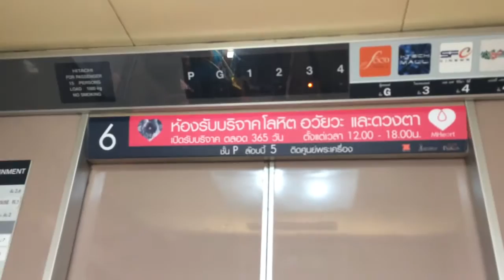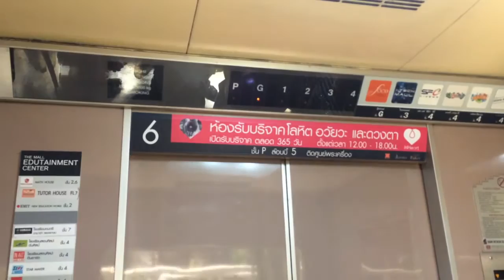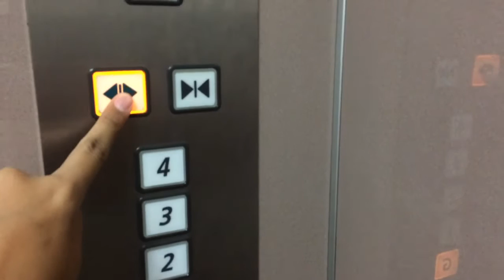(R01) The Mall Bangkae Bangkok ** Hitachi Traction Scenic Elevator [Waterfall]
My Fanpage

This is the scenic elevator in The Mall Bangkae with A05 buttons. Enjoy and comment!

Building name: The Mall Bangkae
Area: Bangkae, Bangkok
Capacity: 15 Persons / 1000 Kg.
Taken date: March 26, 2017